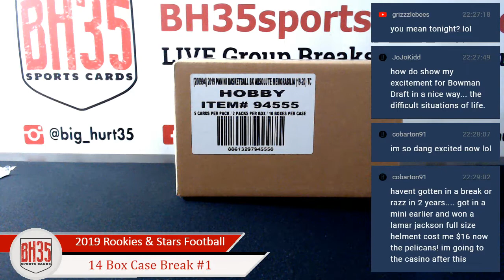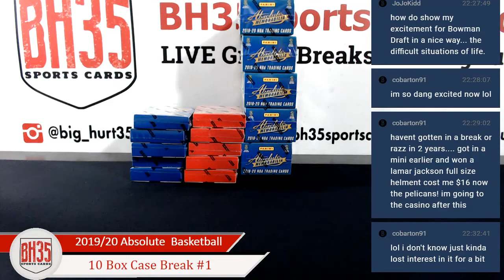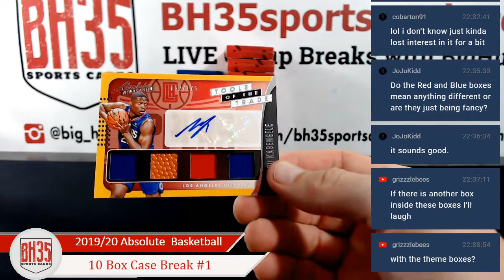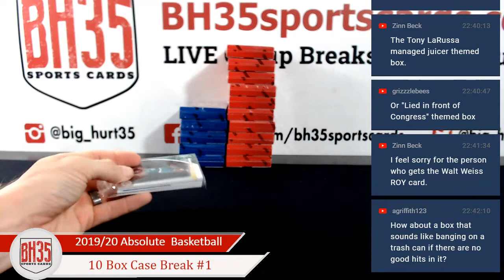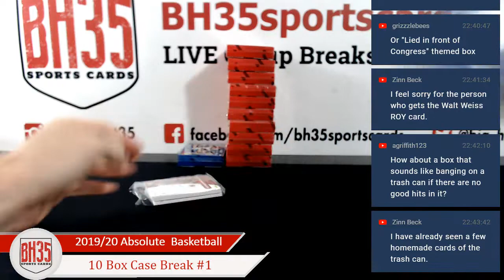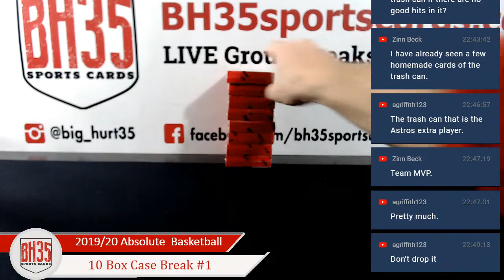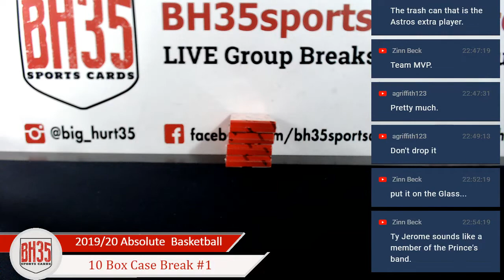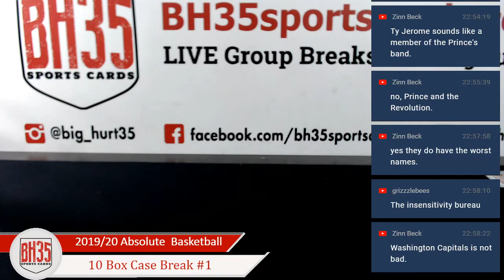2019/20 Panini Absolute Memorabilia Basketball | 10 Box Case Break #1 Pick Your Teams